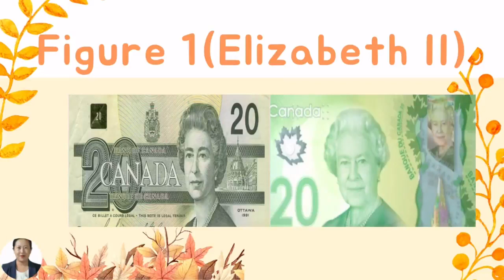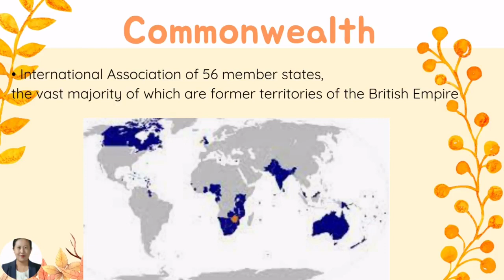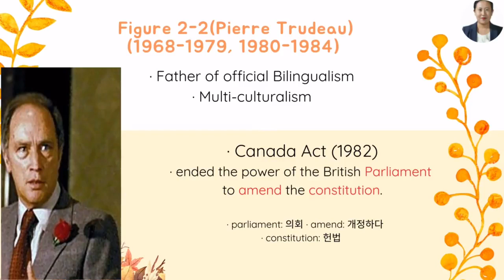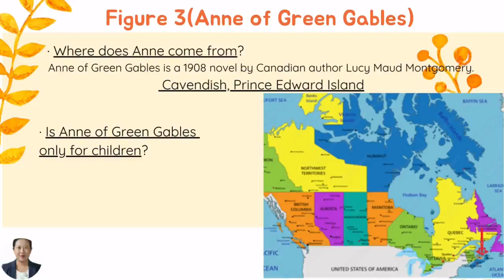[영어] Popular Canadians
가을하면 단풍! 단풍하면 캐나다!
캐나다의 유명 인사들을 만나보는 시간!

캐나다의 화폐, 정치 제도 등
유용한 내용들도 함께 알아보세요!

본 영상은 NE능률 영상콘텐츠연구회 3기 정지영 선생님(금호고)께서 제작하여 공유해주신 자료입니다.

NE능률 수업지원센터 바로가기

00:00 인트로
00:48 Elizabeth ⅼⅼ
02:07 Commonwealth
02:38 Political System
03:07 Justin Trudeau
09:51 Pierre Trudeau
05:18 Anne of Green Gables
07:14 마무리